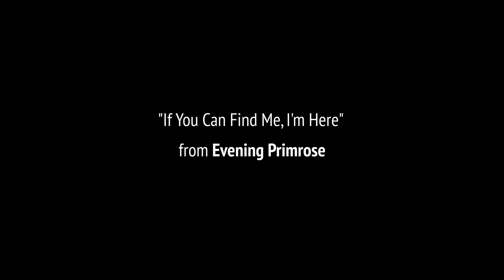If You Can Find Me, I'm Here - Robert Chionis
"If You Can Find Me, I'm Here" from the ABC Stage 67 television musical Evening Primrose,
performed on 7. October, 2022 in Musikverein La Prima Volta's program "All Sondheim" in the BankAustria Salon of the Old City Hall in Vienna

Piano - Masaaki Saito / Cello - Irene Frank
Videography - Eduardo Mandim